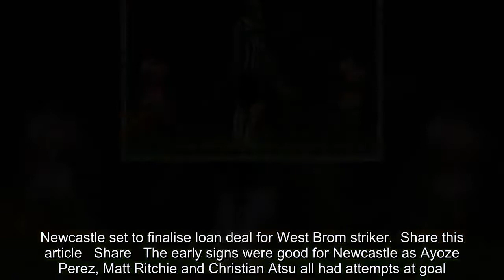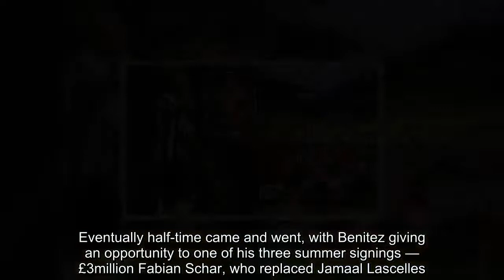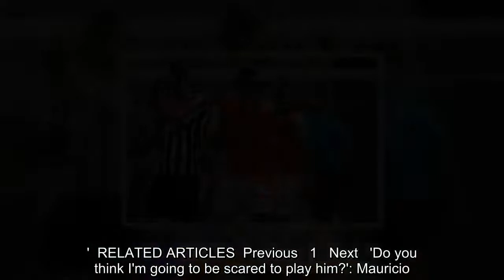Breaking News - Braga 4-0 Newcastle: Benitez - It's not going well on or off the pitch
Newcastle's difficult pre-season continued on Wednesday night as they fell to a 4-0 defeat against Portuguese side Braga.Rafa Benitez has been dealing with trying circumstances at St. James' Park. Despite leading an under-strength side to Premier League safety last season, he has not been backed in the transfer market.And that showed at the Estadio Municipal as a first-team involving only players who were at the club at the end of last season fell to a damaging defeat.  RELATED ARTICLES  Previous   1   Next   'Do you think I'm going to be scared to play him?': Mauricio...  Newcastle United offered manager Rafa Benitez to Spain on...  High Court judge advises Rangers and Newcastle chief Mike...  Newcastle set to finalise loan deal for West Brom striker...  Share this article   Share   The early signs were good for Newcastle as Ayoze Perez, Matt Ritchie and Christian Atsu all had attempts at goal.But Martin Dubravka, who impressed against Porto, was soon called into action to keep a header out from close range.Eventually half-time came and went, with Benitez giving an opportunity to one of his three summer signings — £3million Fabian Schar, who replaced Jamaal Lascelles.The Magpies' defence was soon pierced by Braga, who scored through Ricardo Horta from the edge of the area.  Another summer arrival — free signing Ki Sung-Yueng — was soon introduced by Benitez, but that could not stem the tide.Diogo Figueiras volleyed a second goal into the back of the net before Fransergio struck the ball home.The hosts did not let up, and Dyego Sousa scored in the last minute from close range to send Newcastle home from Portugal with a disappointing result.  Speaking after the game, Benitez admitted to the Chronicle: 'We did not do things the way we have to. 'Ten days before the start of the season now and this is a wake up call.'We have to realise we can't make these mistakes. Things are not going well off the pitch and you can see a reflection of that on the pitch.' He added: 'We're not doing things well on the pitch or off it. This should be a wake up call for everyone.'  RELATED ARTICLES  Previous   1   Next   'Do you think I'm going to be scared to play him?': Mauricio...  Newcastle United offered manager Rafa Benitez to Spain on...  High Court judge advises Rangers and Newcastle chief Mike...  Newcastle set to finalise loan deal for West Brom striker...  Share this article   Share